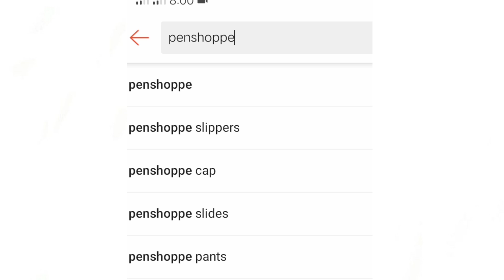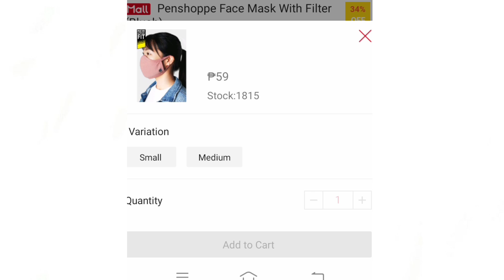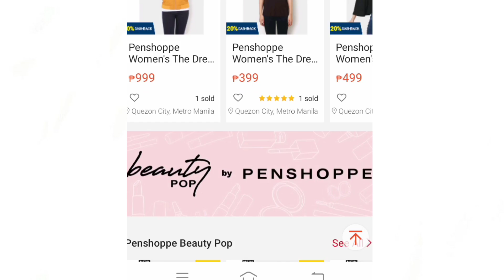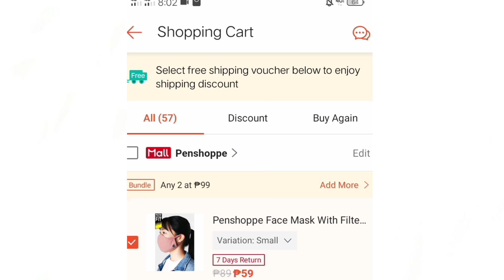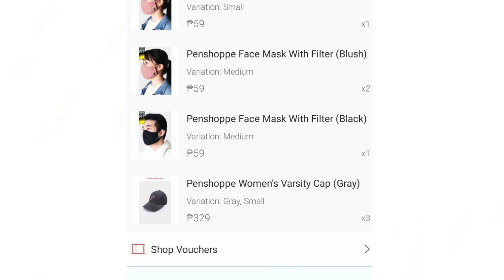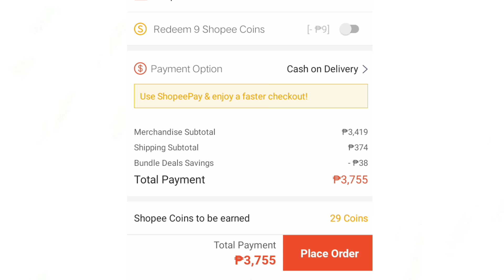How to order multiple items in shopee in one shipping fee?|Full step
#11.11
#12.12

📌Guys here are the links of my other tutorials  you can check it out and learn something!

I have lots of tutorials and tips here on my channel guys! feel free to check my or uploaded videos and playlist.

(I can do tutorials, product reviews and promotions feel free to message me.)